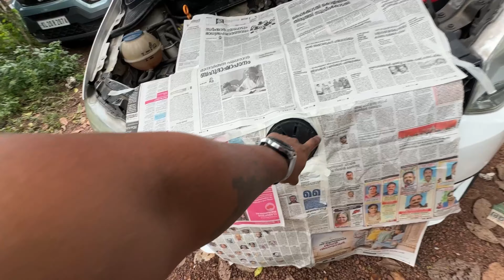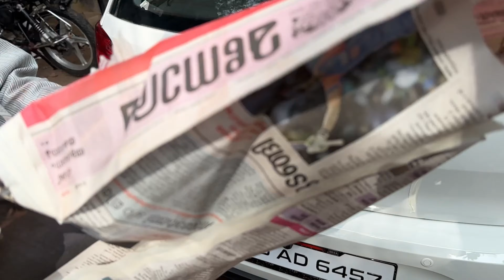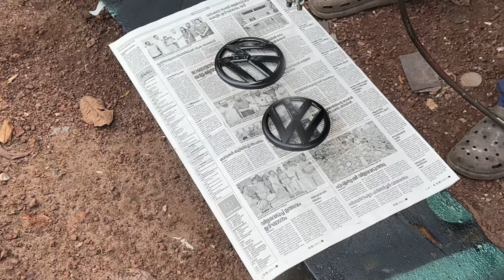POLO GT TSA modifications 🔥|| വെറും ₹700 രൂപക്ക് ഇത് ചെയ്യാം 🤩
@duke Sanal